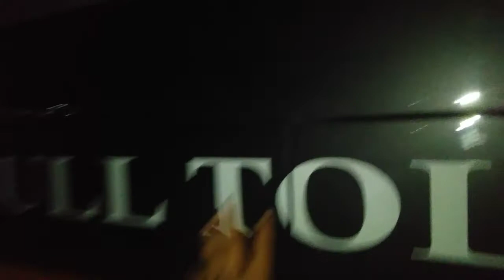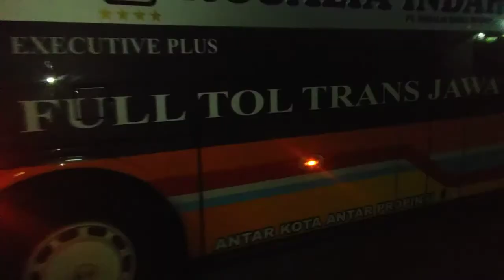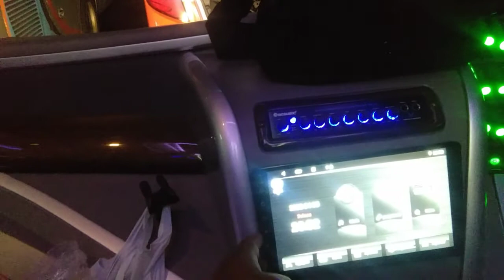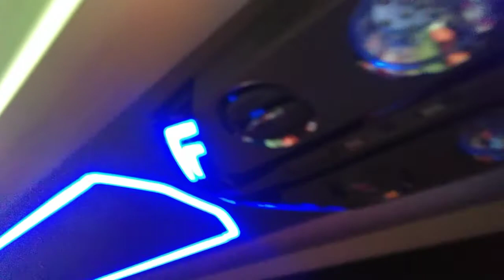UNIT BARU ROSALIA INDAH SUDAH SAMPAI DI PERWAKILAN PALEMBANG❗UNIT BLITAR❗